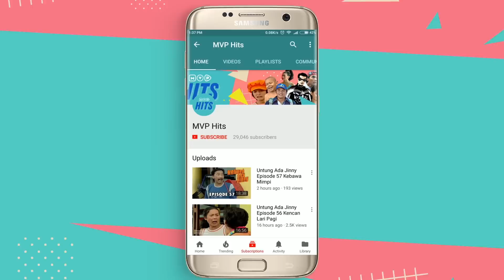ABG Episode 101 Part 2